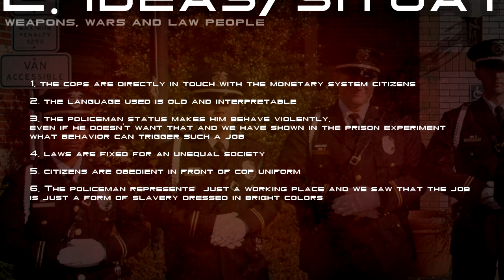TROM: [2](B) Wars_(j)(2/2)